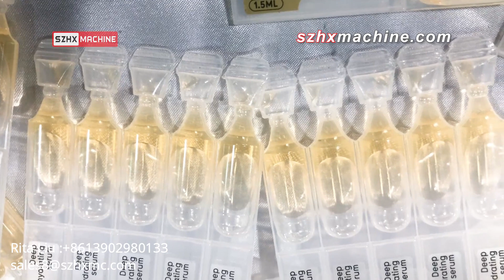automatic monodose strips filler and sealer with tube labeling machine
1. Easy to operate and maintain.
2. Automatic positioning, filling, welding, cutting and trimming, printing code in one time.
3. Stainless steel machine body, strong and beautiful looks,
4. Sealing mould can be customized according to customer requirements. Can seal many size of tubes.
5. Ultrasonic Sealing Machine power source for the pneumatic, working steady, not easy to damage, customers can rest assured use.
6. Ultrasonic frequency can meet international standard, no harmful to human being or environment
7. Can be work in time, not need wait the heat time .

skype:rita.liu32